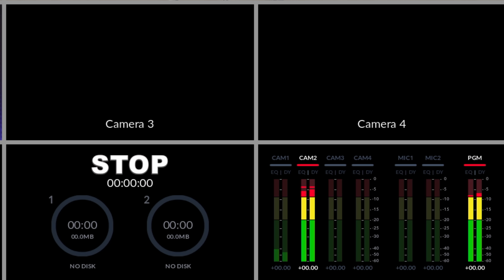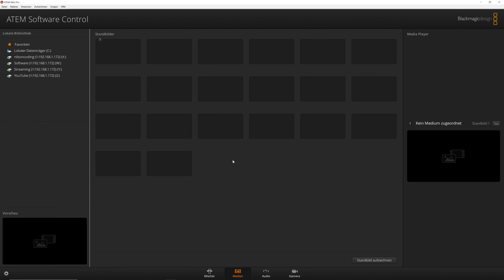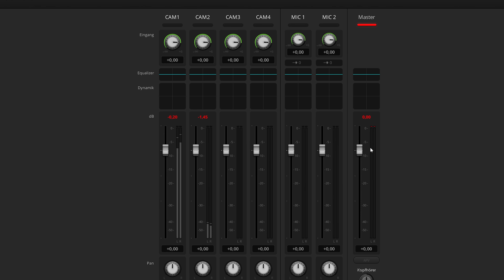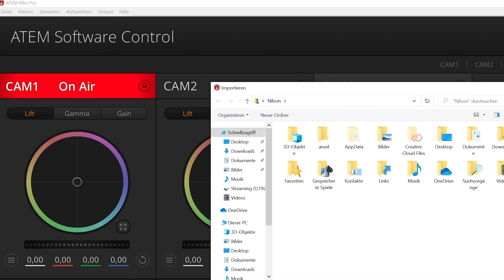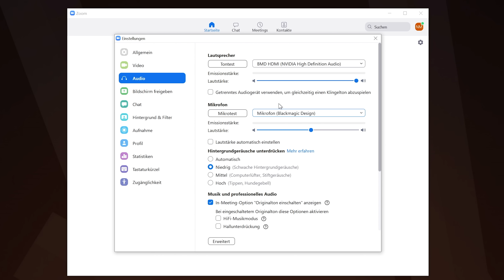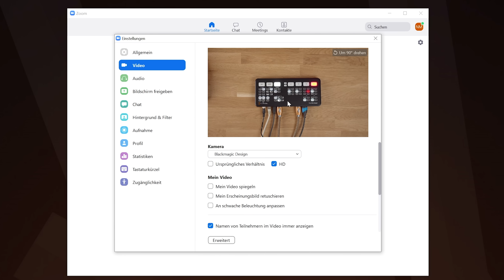ATEM MINI PRO - Schulungen, Kurse, Meetings (Deutsch)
Das ATEM MINI PRO von Blackmagic ist ein unglaublich vielseitiges Gerät, wenn es darum geht, Kurse, Schulungen oder Meetings auf das nächste Level zu heben. Was das Gerät genau kann und wie man die ganzen Funktionen nutzt, zeige ich euch in diesem Video!

✅ Blackmagic ATEM Mini Pro

🕛 KAPITEL
00:00 Einführung
01:44 Knöpfe und Anschlüsse
06:01 Monitoring-Ausgabe
11:00 Software am PC
13:55 Nutzung in Zoom
15:00 Fazit

►EMPFEHLUNGEN◄

►MEINE PRODUKTE◄

►SOCIAL MEDIA◄